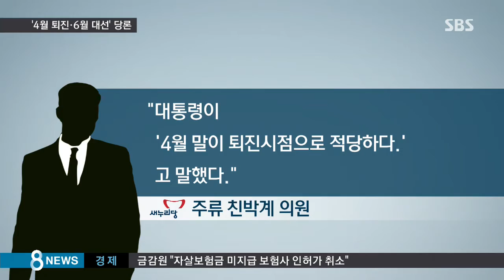'탄핵' 논의는 봉합…새누리당, '4월 퇴진' 당론 /SBS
이런 가운데 새누리당은 비주류까지 합류해서 대통령의 내년 4월 말 퇴진을 당론으로 정하고 야당과 협상에 나서기로 했습니다. 사실상 당내 탄핵 논의는 멈춘 셈인데, 대통령과 야당이 어떤 반응을 보일지가 변수입니다.